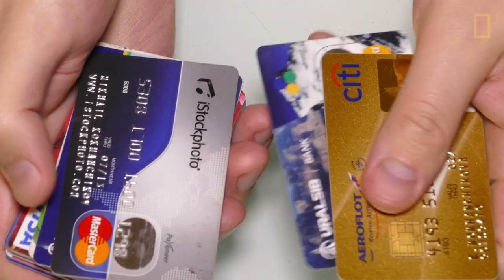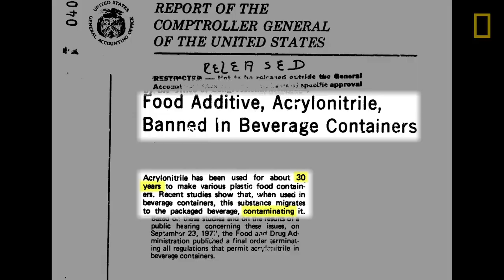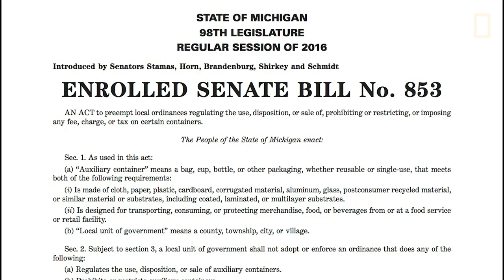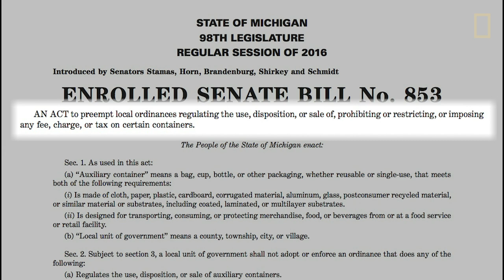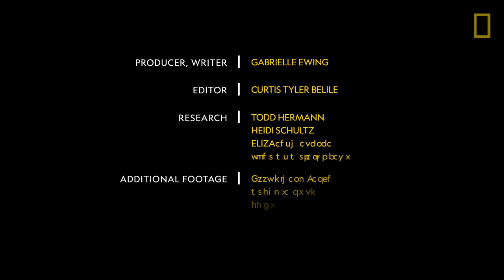A Brief History of How Plastic Has Changed Our World | National Geographic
We’re addicted to plastic. But how did the world become so dependent on it in the first place?

Think about it: What would you do without garbage bags or credit cards or headphones? Plastic has been around for only about 150 years, but it’s hard to imagine life without it. This video investigates how it became a such an important part of modern life and when the tide began to turn against it.

This story is part of Planet or Plastic?—our multiyear effort to raise awareness about the global plastic-waste crisis.

Learn what you can do to avoid single-use plastics, and take our pledge to reduce your own usage.